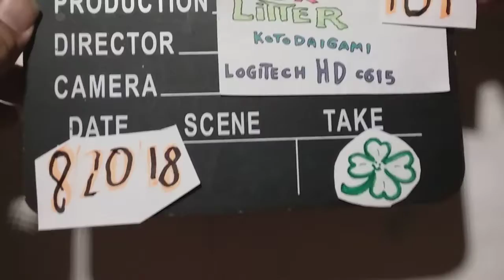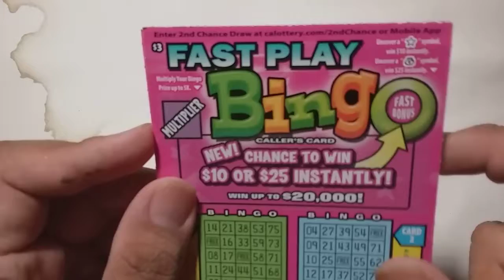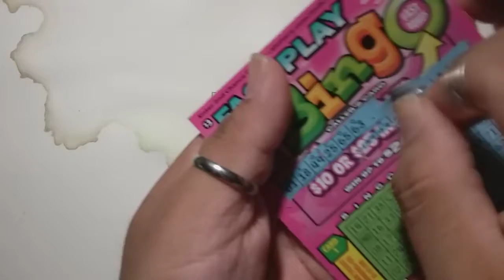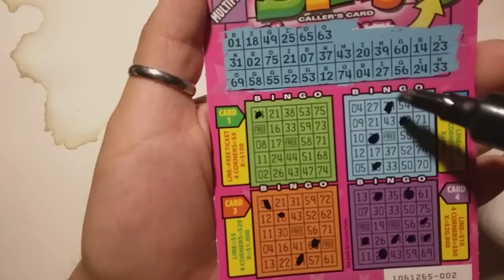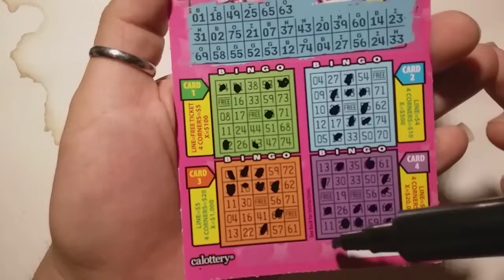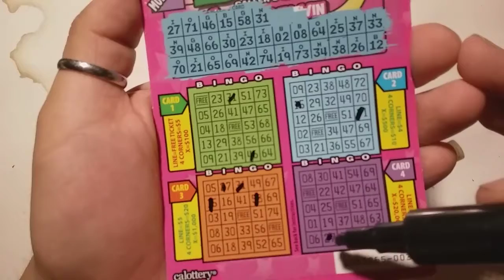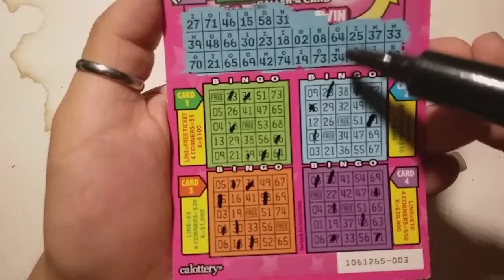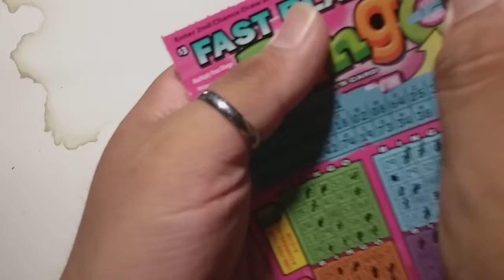Winner Or Litter! Episode-101 Back On Track! (Fast Play Bingo)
I would like to thank those who viewed and liked my last videos, as well as thank you all new and returning viewers.
If this vid made you laugh, entertained you or at least distracted you from whatever is bothering you for a moment, Great! It'll put a smile on my face knowing i helped in some small way.